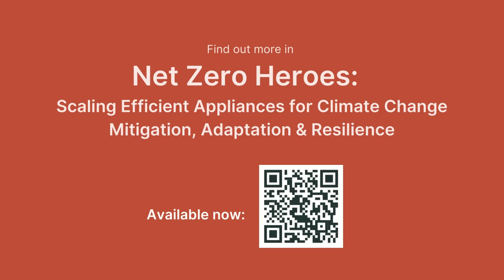Meet the Net Zero Heroes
CLASP identifies ten affordable, efficient appliances that have the greatest potential to get us on track to reach zero emissions. They are the NetZeroHeroes.

Can you guess which appliances made the list?

Get CLASP’s groundbreaking new research: “Net Zero Heroes: Scaling efficient appliances for climate change mitigation, adaptation & resilience.”